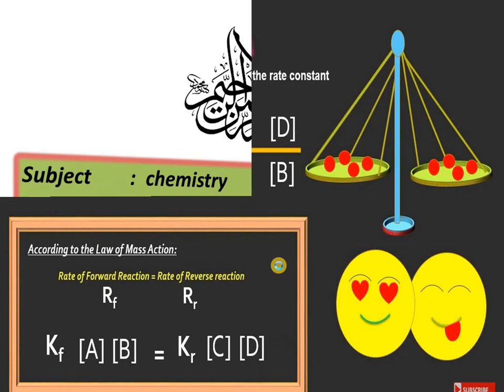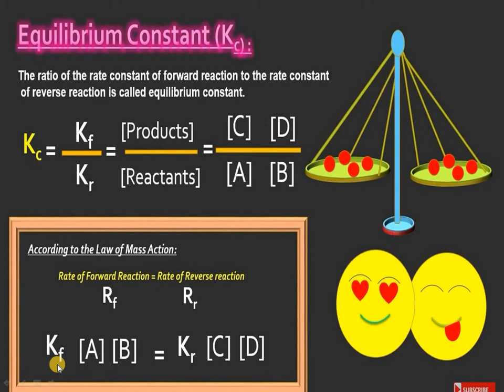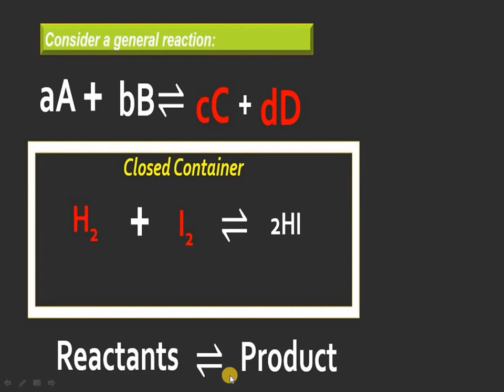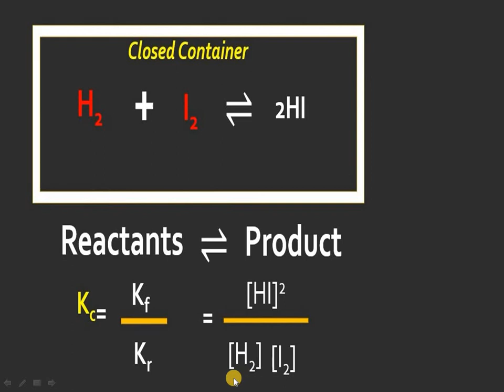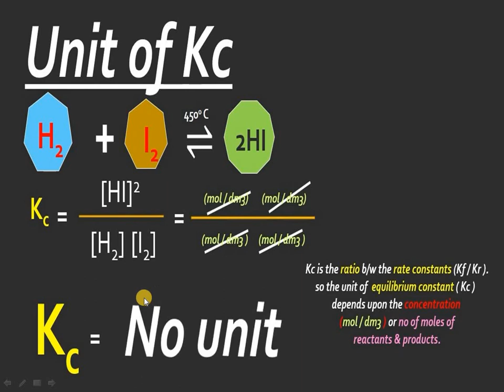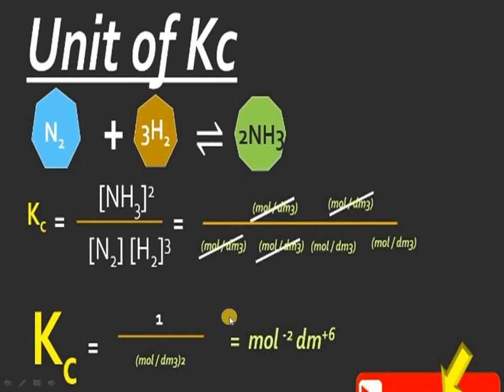"Units of equilibrium constants" (Chemistry / F.Sc Part-I) Lecture 8 by Miss Iram Naz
The purpose of this lecture is tp learn chem in easy language..